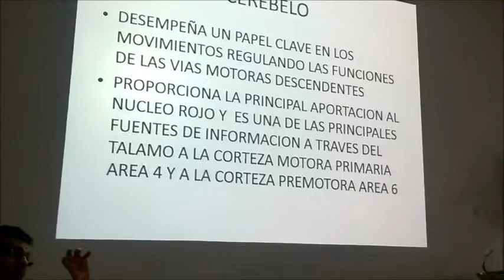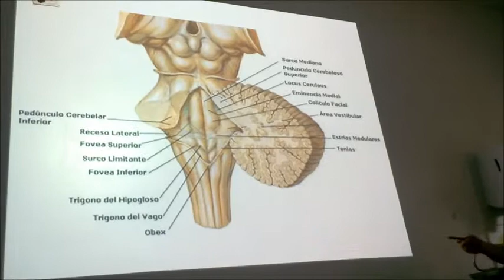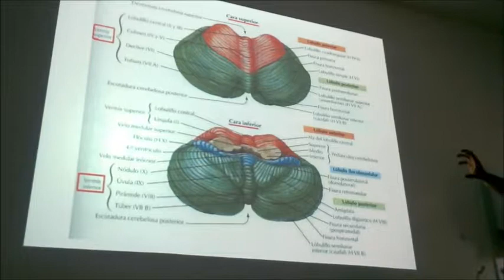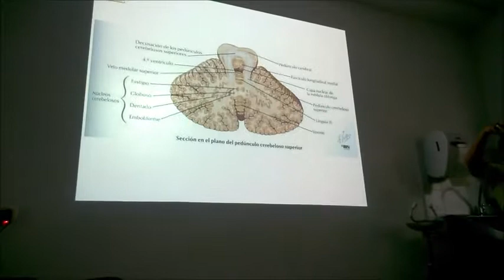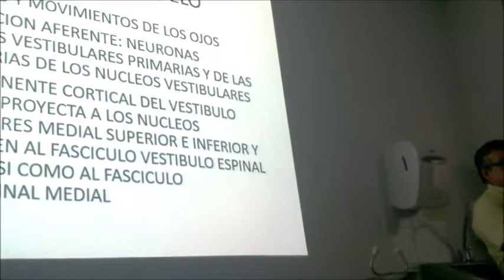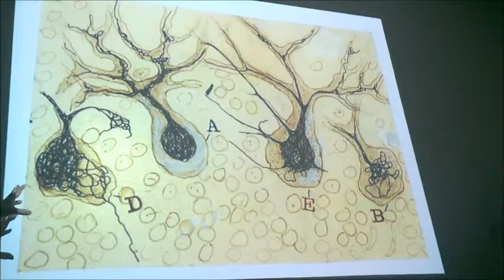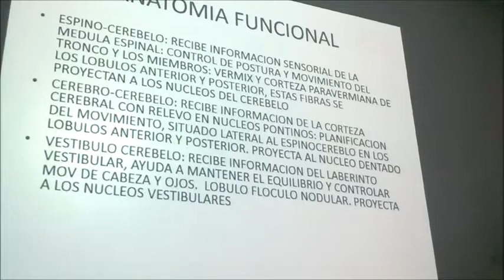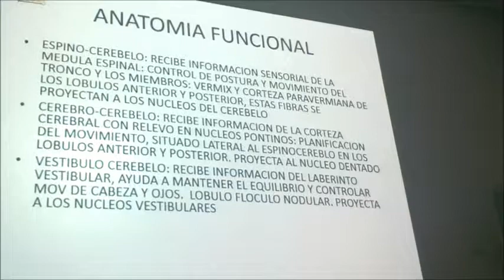Histologia del Cerebelo (Clase Teórica)